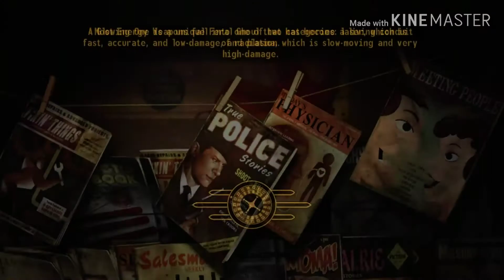Fallout New Vegas episode 2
Fallout New Vegas is a really old game but it's very fun to play check it out for yourself you can get it for $10 at GameStop or 22 $10 digital Edition I love the game I've been playing it for years and check out the other Fallout there's a lot of them and if you're new to Fallout I prefer you to play Fallout 3 before check out my Instagram I almost have 200 followers and add me on Xbox King ice we can play some 76 and play some other games if you want